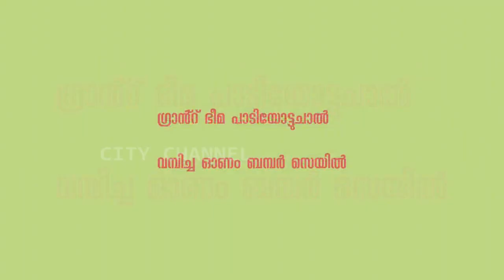തെരുവുനായ ശല്യം. ഫലപ്രദമായ നടപടികൾ സ്വീകരിക്കാൻ നിർദ്ദേശം.